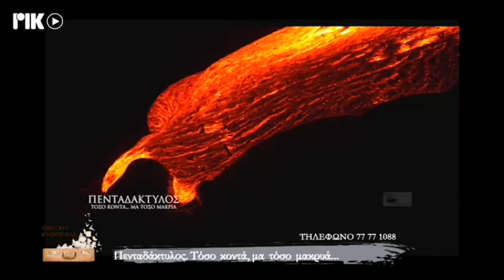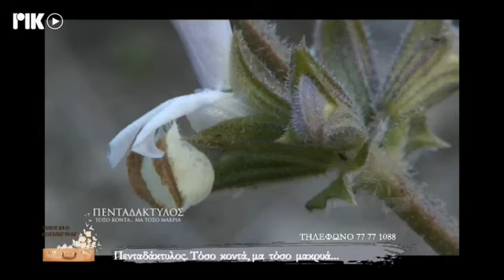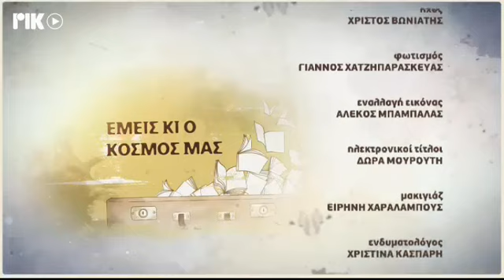ΠΕΝΤΑΔΑΚΤΥΛΟΣ ΤΟΣΟ ΚΟΝΤΑ ΜΑ ΤΟΣΟ ΜΑΚΡΥΑ - ΡΙΚ ΕΚΠΟΜΠΗ ΕΜΕΙΣ ΚΙ Ο ΚΟΣΜΟΣ ΜΑΣ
Η ιστορική ραδιοφωνική εκπομπή του ΡΙΚ ΕΜΕΙΣ ΚΙ Ο ΚΟΣΜΟΣ ΜΑΣ, τώρα και τηλεοπτικά από το ΡΙΚ1 και ΡΙΚSAT με το Λουκά Χάματσο. Σε αυτή την εκπομπή, το ντοκιμαντέρ "Πενταδάκτυλος, τόσο κοντά, μα τόσο μακρυά"